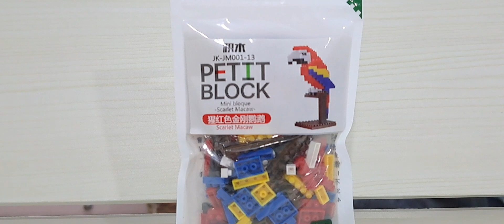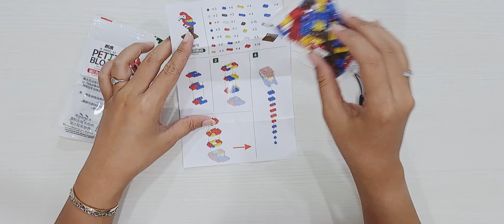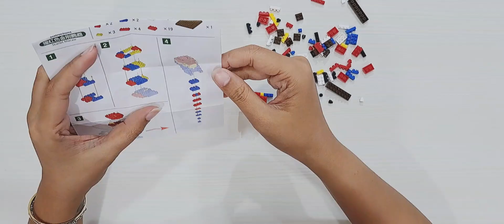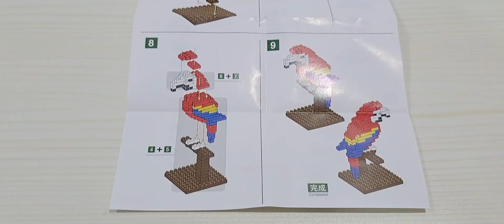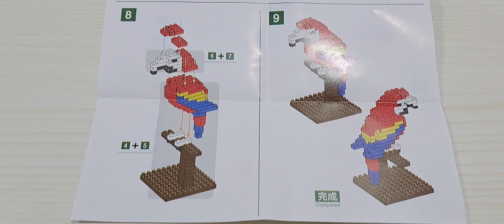Unboxing & Speed Build Toy Micro Brick Scarlet Macaw Bird / Mainan Micro Brick Burung Makaw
Pembuatan Mini Micro Brick Scarlet Macaw Bird Merek PETIT BLOCK No. JK - JM001 - 13.
Permainan ini disarankan untuk 12 tahun keatas ( 12+ ).

Terima kasih, sukses, sehat dan bahagia selalu untuk para penonton yang sudah menonton video kami.